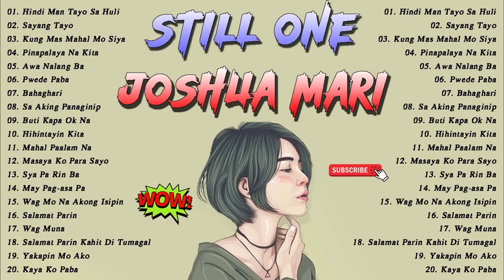Joshua Mari ,Still One greatest new song 2022✨Joshua Mari,Still One tagalog love songs playlist 2022